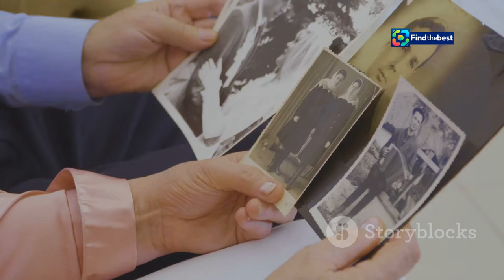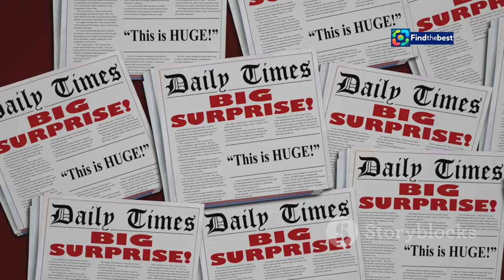Seis Anos Depois: O Regresso do Secret Story e a Voz! | PT-Secret_Story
OUTLINE:
00:00:00 The Return of Secrets and Second Chances
00:00:47 A House of Secrets
00:01:53 New Season, New Secrets
00:03:03 The All-Seeing, All-Knowing Guide
00:03:56 The Ultimate Test of Trust
00:04:54 When Walls Start to Talk
00:05:32 Alliances and Betrayals
00:06:34 The Price of Truth and Lies
00:07:33 Life in the Spotlight
00:08:36 Saying Goodbye to Secrets
00:09:32 Get Ready for a Season of Secrets

**Category:**
Entertainment

**Description (Portuguese):**
🌟 **Seis anos depois, o Secret Story e a Voz estão de volta!** 🌟
Preparem-se para um regresso emocionante! Neste vídeo, revelamos as **primeiras imagens** e detalhes exclusivos sobre a nova edição do **Secret Story**! 🏡✨

🗝️ O **Secret Story** é um reality show onde um grupo de concorrentes vive numa grande casa, cada um guardando um segredo único. A cada dia, eles precisam usar a sua intuição para descobrir os segredos dos outros, enquanto tentam proteger o seu próprio! 💬🤫

🔮 Com a ajuda da **Voz**, os concorrentes enfrentam desafios, mistérios e muito drama! Quem conseguirá manter o seu segredo e evitar a expulsão? 👀🔥

💰 O grande vencedor levará para casa um prémio monetário, além do que conseguir acumular. Não percam as emoções e as reviravoltas que esta nova edição promete!

👉 **Fiquem ligados para mais novidades e não se esqueçam de subscrever!**

**Description (English):**
🌟 **Six Years Later: The Return of Secret Story and The Voice!** 🌟
Get ready for an exciting comeback! In this video, we reveal the **first images** and exclusive details about the new edition of **Secret Story**! 🏡✨

🗝️ **Secret Story** is a reality show where a group of contestants lives in a big house, each keeping a unique secret. Every day, they must use their intuition to uncover each other's secrets, while trying to protect their own! 💬🤫

🔮 With the help of **The Voice**, contestants face challenges, mysteries, and plenty of drama! Who will manage to keep their secret and avoid elimination? 👀🔥

💰 The grand winner will take home a cash prize, in addition to what they accumulate. Don’t miss the emotions and twists that